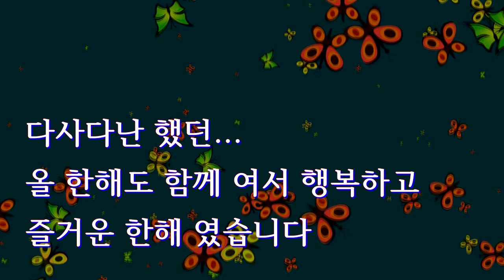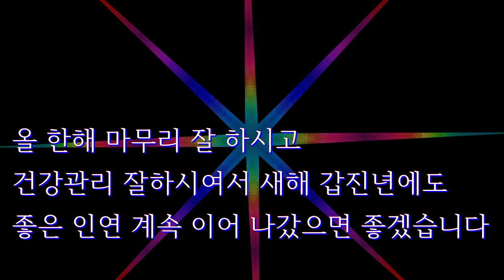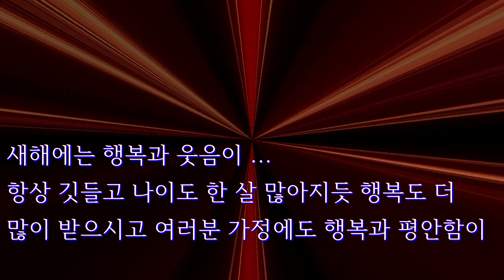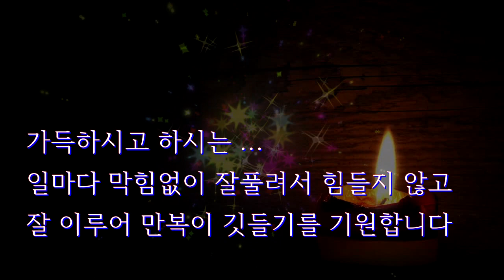한해가 저물어 갑니다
테너&알토로 연주 하였습니다